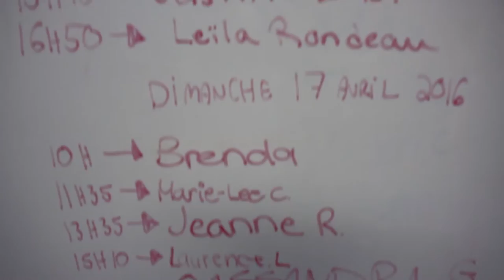Blainville en chansons - 2016